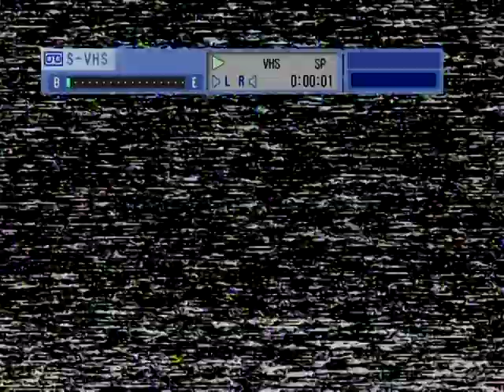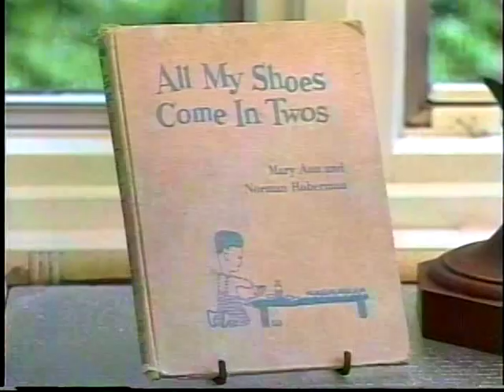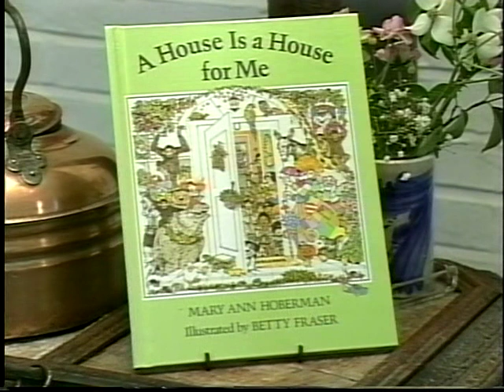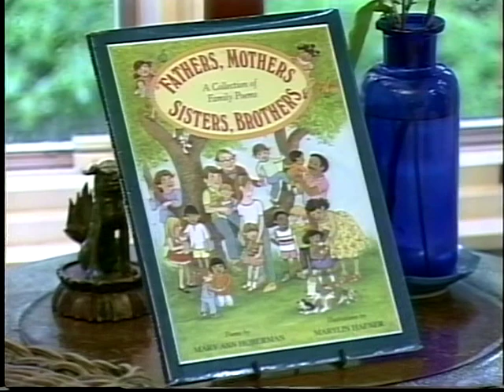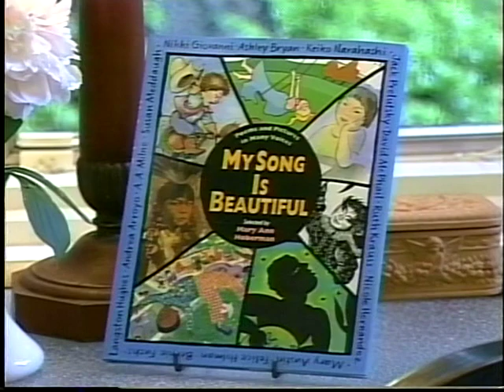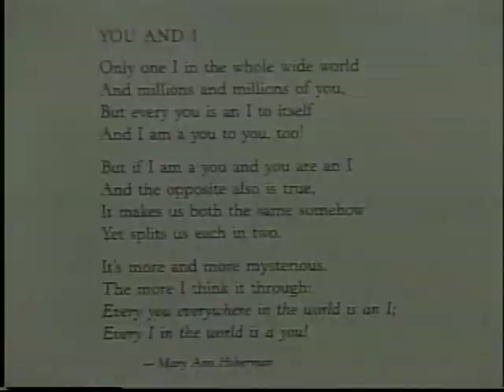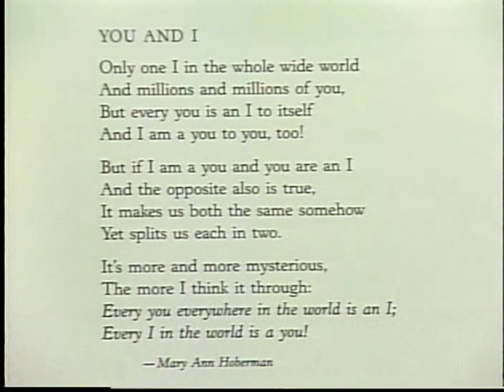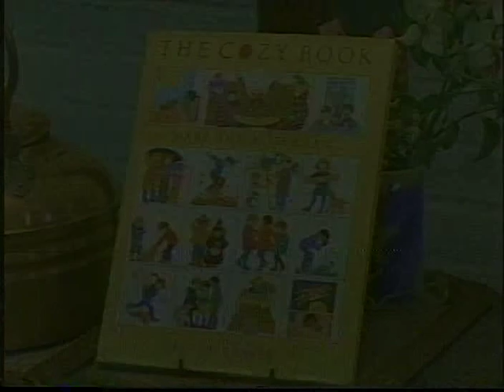Taking Time with... Mary Ann Hoberman 01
Mary Ann Hoberman